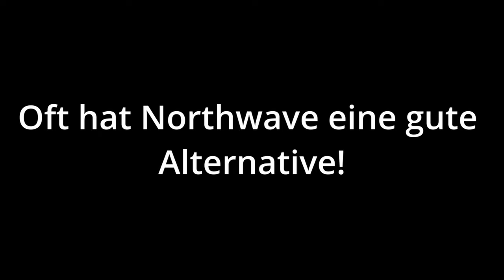Beste Winter Bekleidung - Jacken, Hosen Handschuhe | Rapha Biehler, Northwave, GripGrab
Warm durch den Winter,
wer wünscht sich das nicht oder?
Im letztem Jahr habe ich mir so manche Jacke gekauft,
egal ob nun Biehler, Rapha oder Northwave,
Marke und teuer heißt nicht immer gute Qualität!
Leider und manchmal oder oft sieht man dort auch leider kaum durch!
Vieles wird einfach nur ohne Ende beworben in der Hoffnung das es dann gekuft wird!

Im letztem Beitrag, ging es um Fahrrad Winterschuhe.

In diesem Video Zeige ich euch meine Sammlung an Fahrrad Bekleidung,
darunter Baselayer und Trikot, diverse Jacken, nenne Fahrradhosen und
zeige meine Lieblings Handschuhe von GripGrab.
(Eine der wenigen Marken die hält was sie verspricht!)

Da ich sehr viel Zeit auf dem Fahrrad verbringe,
hab ich leider auch so manche schlechte Erfahrung gemacht,
jede Marke hat ihre Fails,
diese werden leider oft durch Werbung verschleiert,
natürlich gibt es auch noch andere tolle Dinge!

Kapitel
00:00 Intro
00:55 Baselayer, etc
02:07 Jacken
09:10 Hosen
10:00 GripGrab Handschuhe#bikepacking